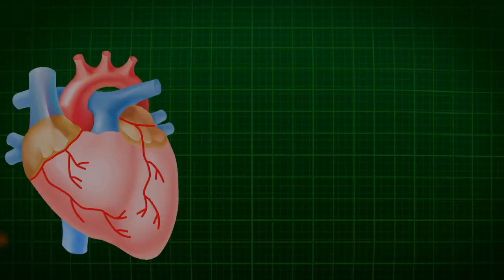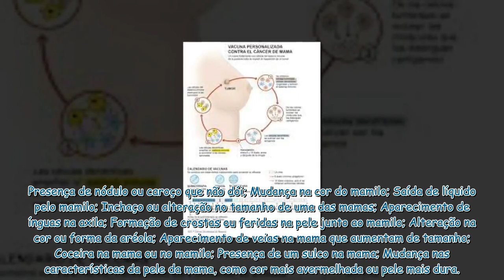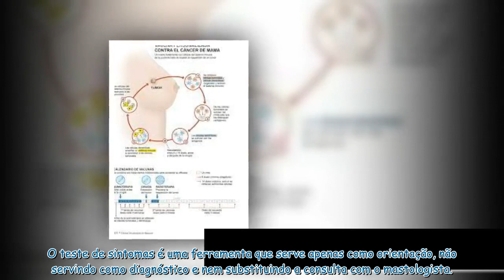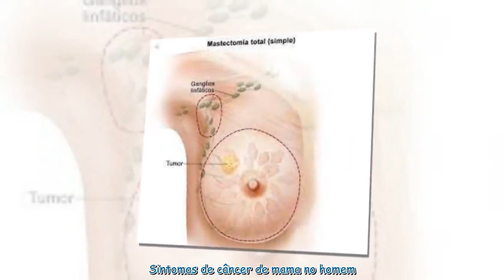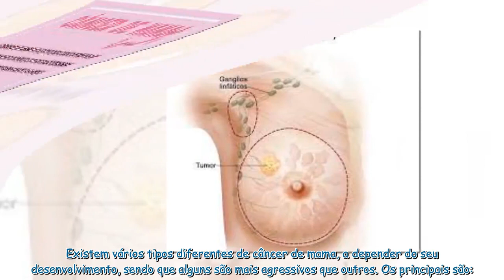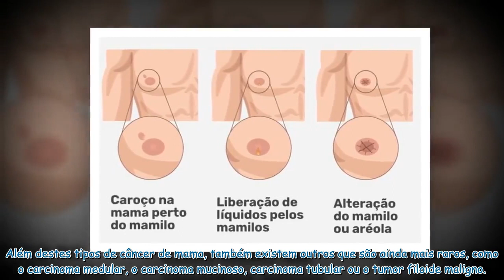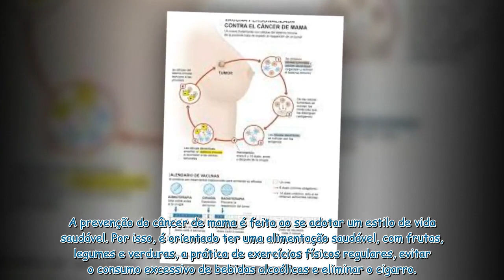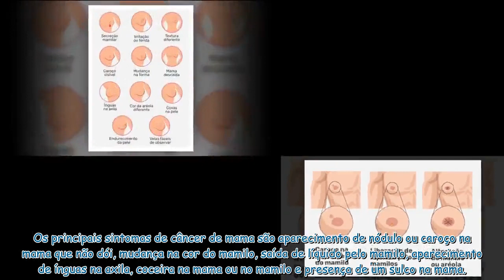Saúde para você 12 sintomas do câncer de mama: coceira é um deles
Os principais sintomas de câncer de mama são aparecimento de nódulo ou caroço na mama que não dói, mudança na cor do mamilo, saída de líquido pelo mamilo, aparecimento de ínguas na axila, coceira na mama ou no mamilo e presença de um sulco na mama. . Estes sintomas podem surgir em simultâneo ou isoladamente, e podem ser sintomas de câncer na mama inicial ou já avançado. Além disso, a presença de um algum destes sintomas não significa necessariamente a existência de câncer na mama, mas, deve-se consultar o médico mastologista, pois pode ser um nódulo benigno ou uma inflamação do tecido mamário, que necessita de tratamento. Veja quais são os exames que confirmam o câncer de mama. . Assista ainda ao vídeo seguinte e saiba como fazer o autoexame da mama corretamente: . Sintomas de câncer de mama . Os principais sintomas de câncer de mama são: . Presença de nódulo ou caroço que não dói; Mudança na cor do mamilo; Saída de líquido pelo mamilo; Inchaço ou alteração no tamanho de uma das mamas; Aparecimento de ínguas na axila; Formação de crostas ou feridas na pele junto ao mamilo; Alteração na cor ou forma da aréola; Aparecimento de veias na mama que aumentam de tamanho; Coceira na mama ou no mamilo; Presença de um sulco na mama; Mudança nas características da pele da mama, como cor mais avermelhada ou pele mais dura. . Não ignore os seus sintomas!. Priorize sua saúde. Descubra a causa dos seus sintomas e receba o cuidado que precisa. . Marcar consulta . Disponível em: São Paulo, Rio de Janeiro, Distrito Federal, Pernambuco, Bahia, Maranhão, Pará, Paraná, Sergipe e Ceará. . A melhor forma de identificar estas alterações é procurar um mastologista e fazer o autoexame regular da mama, pois ajuda a mulher e o homem, a entender melhor a anatomia da sua mama ao longo do tempo, permitindo identificar pequenas alterações logo que surjam. . Teste online de sintomas . Para saber o risco de câncer de mama, selecione os sintomas apresentados no teste a seguir: . O teste de sintomas é uma ferramenta que serve apenas como orientação, não servindo como diagnóstico e nem substituindo a consulta com o mastologista. . Sintomas de câncer de mama no homem . Os sintomas de câncer de mama masculino são semelhantes aos sintomas de câncer de mama na mulher, por isso, quando existe algum tipo de alteração na mama, é importante consultar um mastologista para diagnosticar o problema e iniciar o tratamento adequado. . Saiba sobre o câncer da mama masculino. . Quem pode ter câncer de mama . Qualquer pessoa pode desenvolver um câncer de mama, seja homem ou mulher, sendo que apresentam maior risco as pessoas com: . Idade maior que 50 anos; Histórico familiar de câncer de mama; Obesidade e estilo de vida sedentário; . Além disso, também existem alterações genéticas que podem aumentar a tendência para desenvolver este tipo de câncer, como as que acontecem nos genes BRCA1 e BRCA2. No entanto, existem testes que podem ser feitos e que ajudam a identificar a alteração mesmo antes do cânce